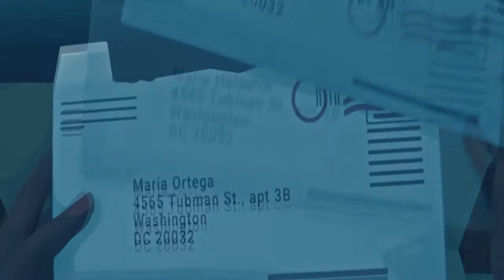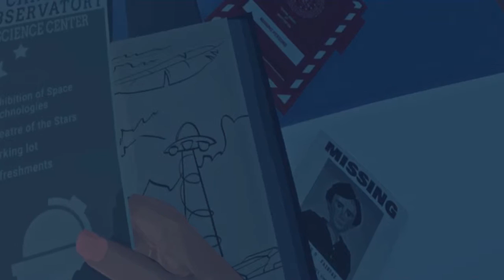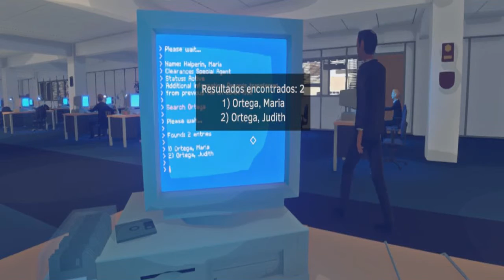Virginia - La Cueva Estelar - Cap. 2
En esta ocasión investigamos el diario de lucas y descubrimos unos dibujos de un observatorio y las estrella, de hecho lucas tenia una guarida cerca del observatorio.

* Mis listas de Reproduccion donde puedes ver las series que estan en el canal y algo mas